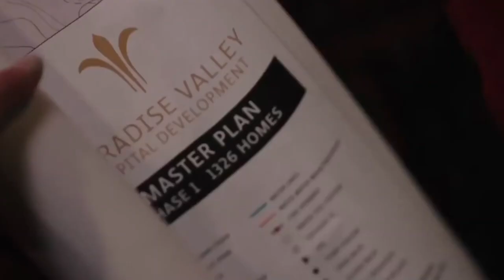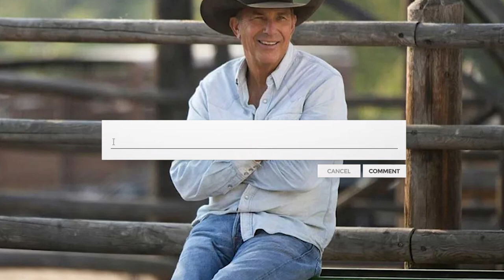Homeless in Aspen? Kevin Costner's Ex-Wife LEAVES him BROKE during divorce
You may know Kevin Costner from movies like The Bodyguard, Dances with Wolves, and Field of Dreams. But guess what? He's not having a good time right now, because he's facing a bitter divorce from his wife of 18 years, Christine Baumgartner.